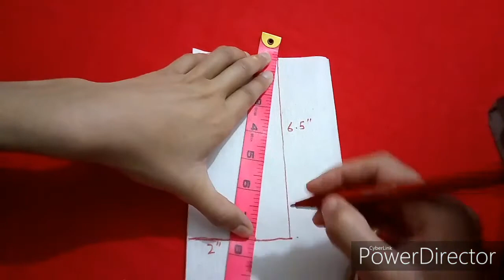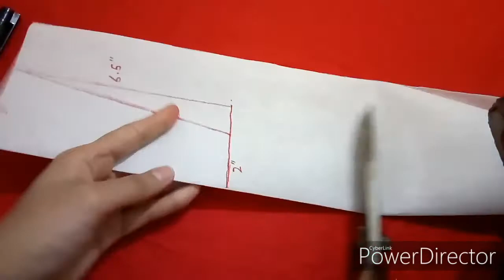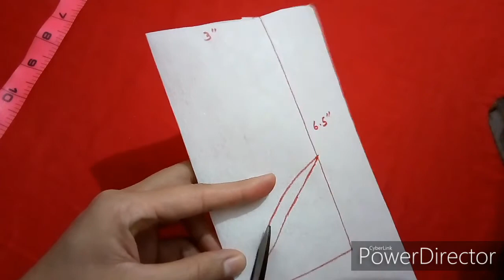Simple neck design cutting tutorial //how to cut basic neckline